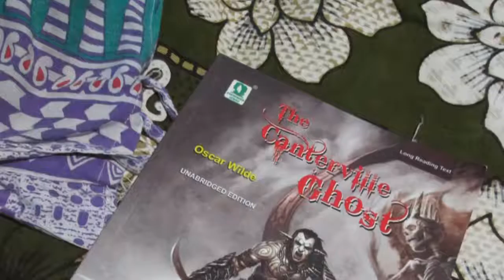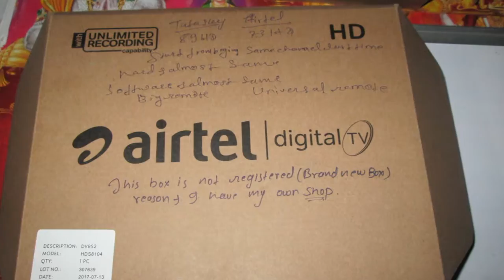Random photos part 2